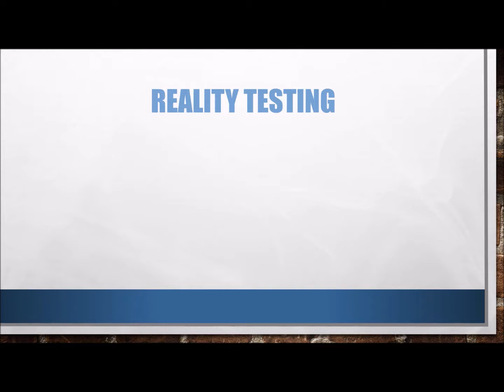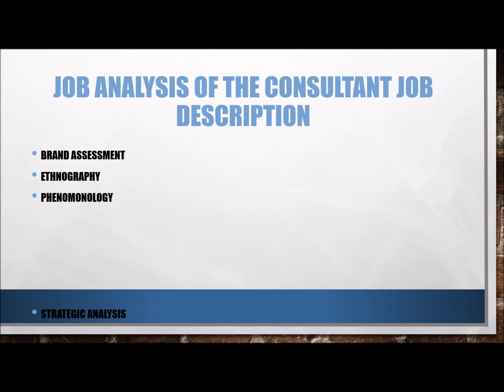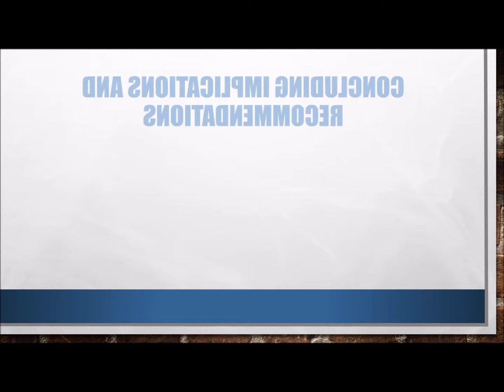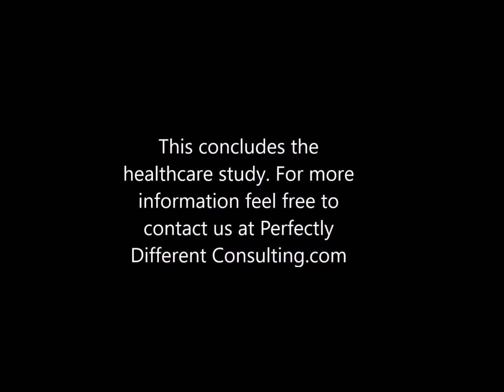"Life After Commencement: Healthcare Reform for the Unemployed and Underemployed"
In this docu-series Rodneshia Ingram Founder & CEO of Perfectly Different Consulting uncovers and discusses the marginalized issues most important to the graduate job seeker population through effectuation study.
Follow Rodneshia Ingram as she pays her dues to the industry, develops innovative business solutions, and advocates for graduate job seekers all over the globe.
Learn more about Perfectly different Consulting live and in-person at the informational session every Monday from 9pm- 12pm EST

What is Perfectly Different Consulting? to Rodneshia it is a method to gain valuable job skills, end global poverty, and support the global graduate population with community and mutual understanding.